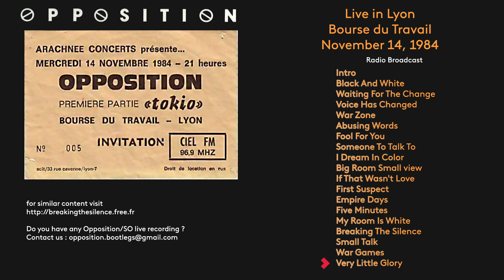The Opposition, Live in Lyon, Bourse du Travail ; November 14, 1984 (Radio Broadcast)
Do you have recordings of The Opposition / So ?

00:00 Intro
00:54 Black And White
05:17 Waiting For The Change
08:21 Voice Has Changed
12:23 War Zone
15:55 Abusing Words
19:41 Fool For You
23:05 Someone To Talk To
27:28 I Dream In Color
31:23 Big Room Small view
36:59 If That Wasn't Love
40:49 First Suspect
45:41 Empire Days
50:57 Five Minutes
57:25 My Room Is White
01:00:45 Breaking The Silence
01:06:57 Small Talks
01:12:46 War Games
01:18:49 Very Little Glory